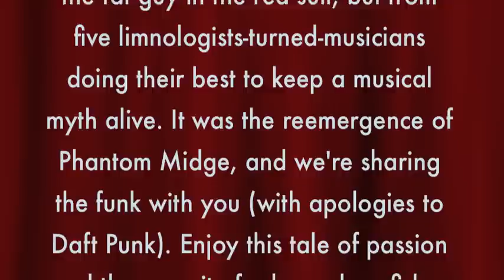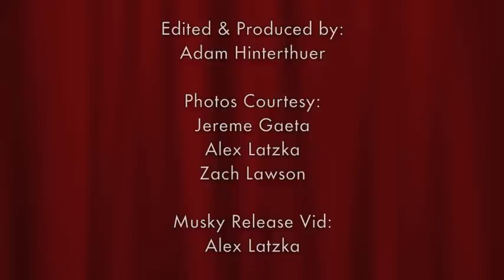"Get Musky" - Phantom Midge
The Center for Limnology house band, Phantom Midge, emerges for the 2013 Christmas Party with the funky ode to the pursuit of a legendary fish...